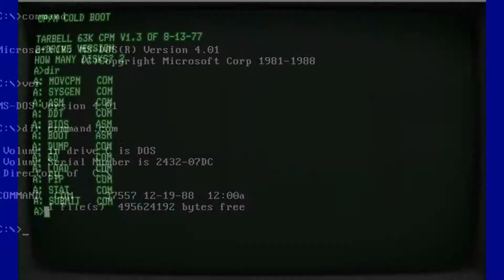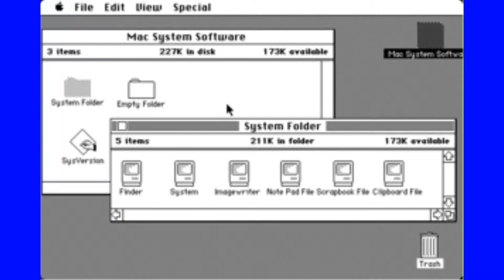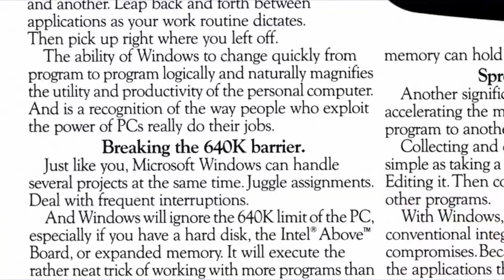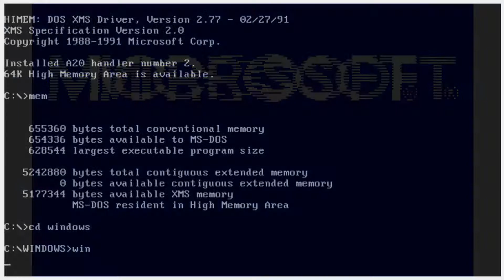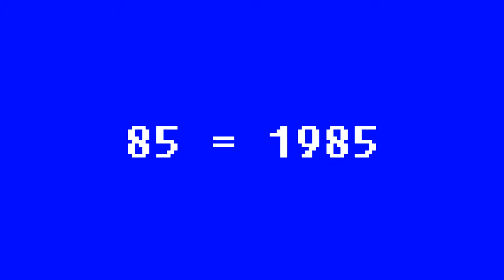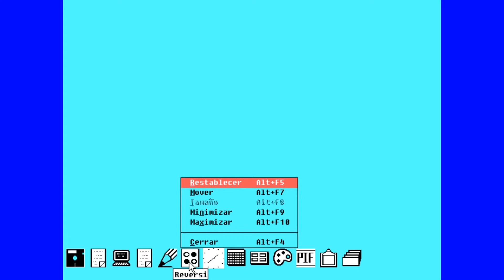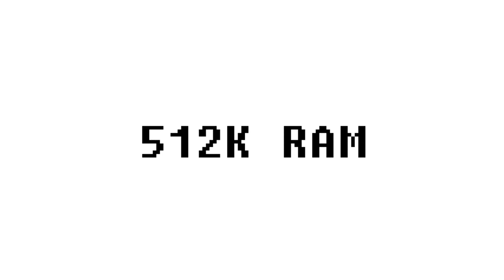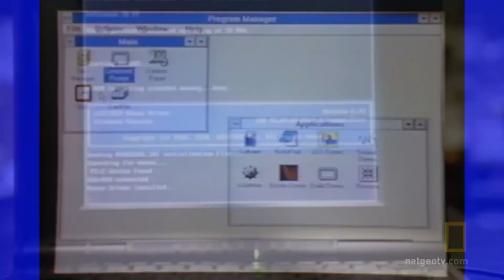La evolución, versiones e historia de Microsoft Windows 1:El Comienzo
En este episodio La Historia, Evolución y Versiones de Microsoft Windows, veremos los comienzos de Windows y las funciones básicas y limitadas de las primeras versiones de Windows.
El primer video del año a finales de febrero